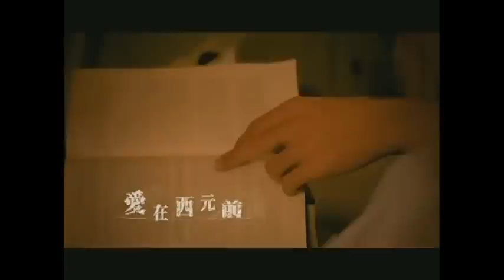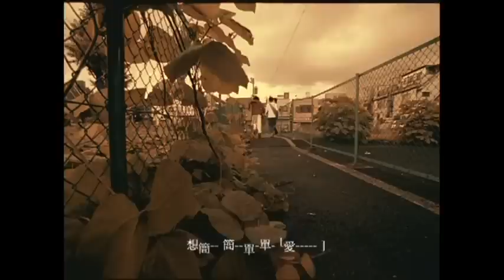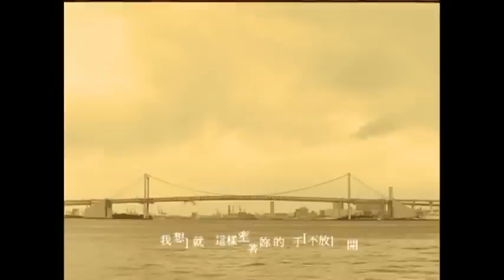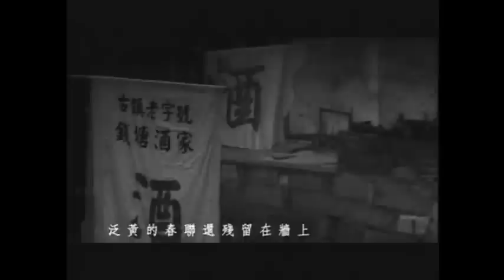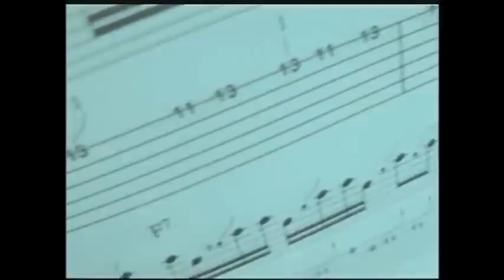范特西Fantasy(2001)-jay chou